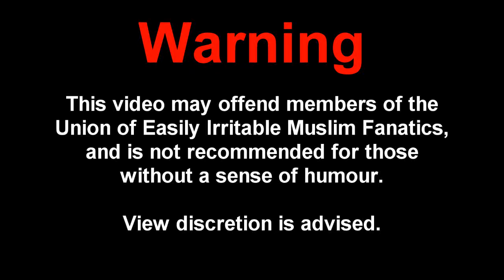Don't Insult Our Prophet So Often! (Goxster mirror)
Mirror of goxster's video.